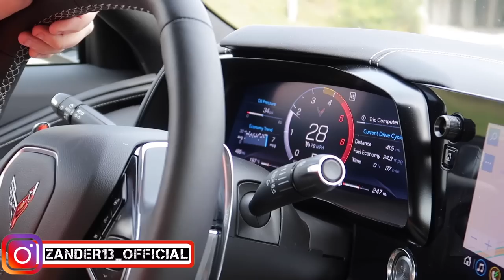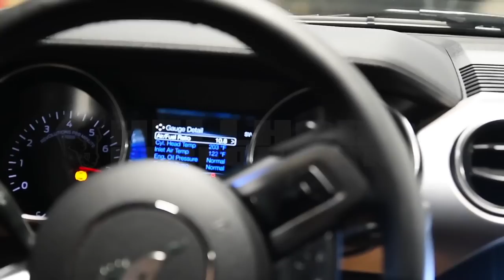2020-2021 Corvette c8 Exhaust LOUD "AF"!!! LTH Cats (sounds like a GTLM Car)